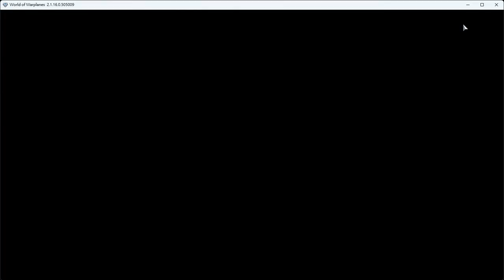Game for fun: World of Warplanes - P-40 Warhawk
world_of_warplanes of Warplanes